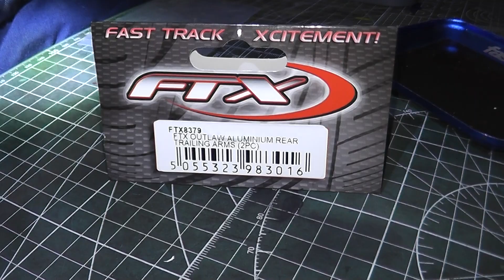FTX Zorro fitting Aluminum Trailing arms part 2